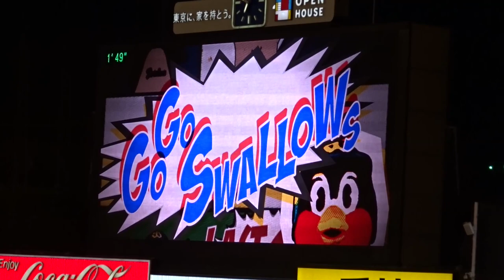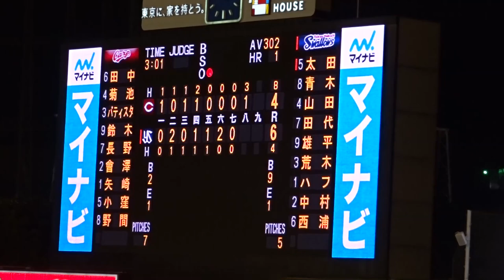大田 賢吾 #46 登場曲&登場ムービー 東京ヤクルトスワローズ 「Rewrite The Stars」(James Arthur)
背番号＃46 大田 賢吾 選手の登場曲。(2019年)
「Rewrite The Stars」(James Arthur)